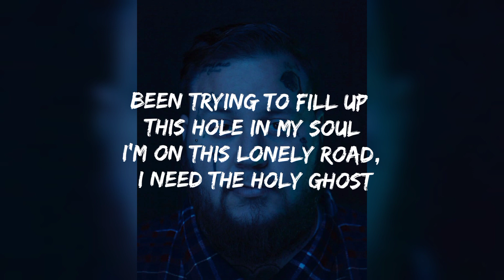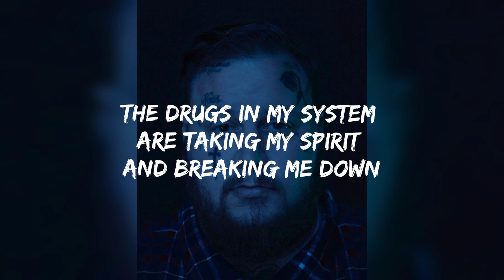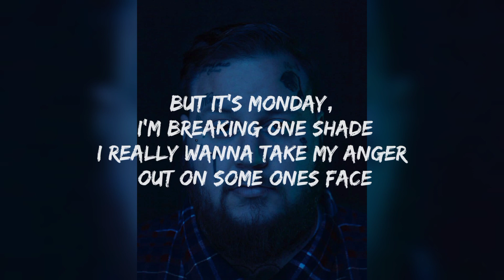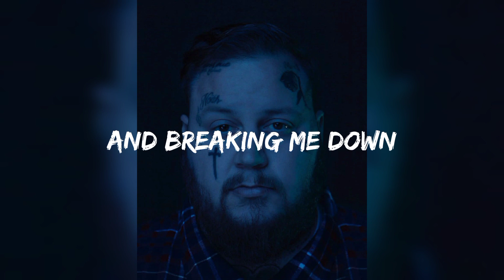Jelly Roll - Loneliness -ft. Rittz (Lyrics)